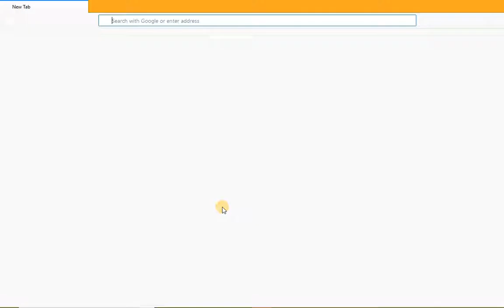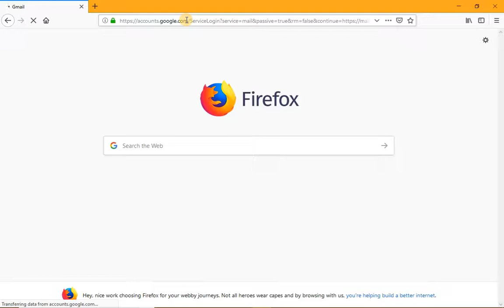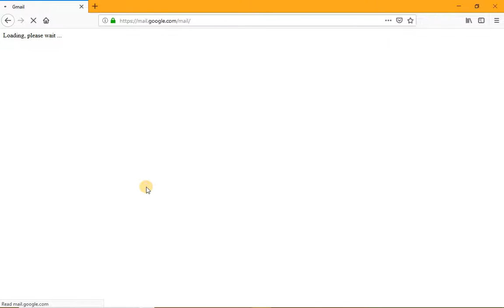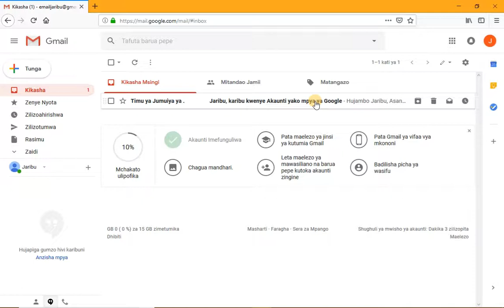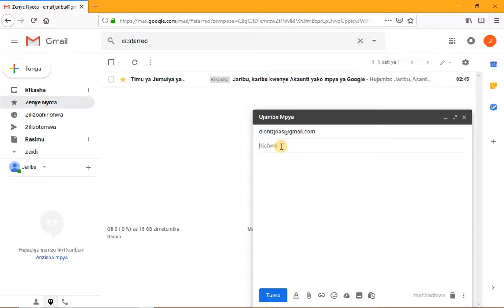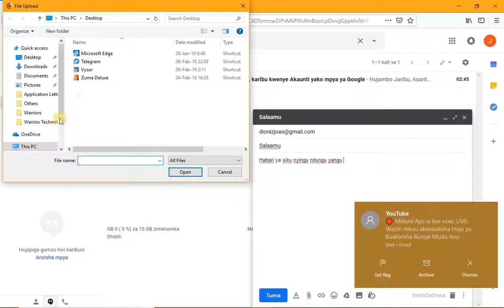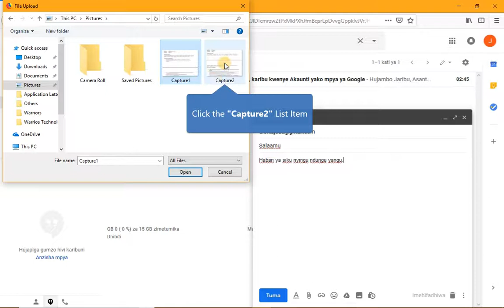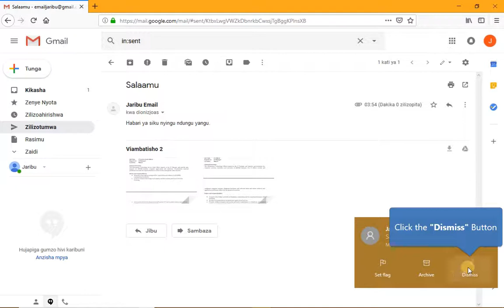Jinsi ya Kutumia E Mail (Kutuma ujumbe na kiambatanisho) S02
Jifunze namna ya kufungua email account, kutuma email, kuambatanisha, kuweka profile picture pamoja na sahihi.